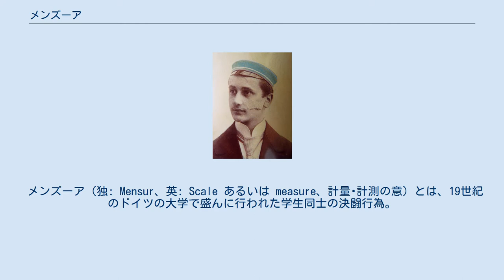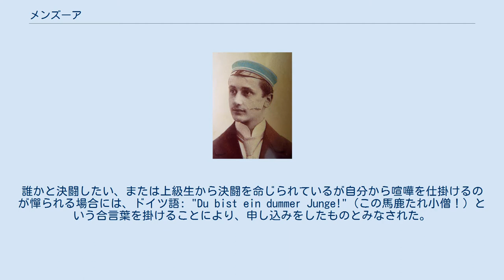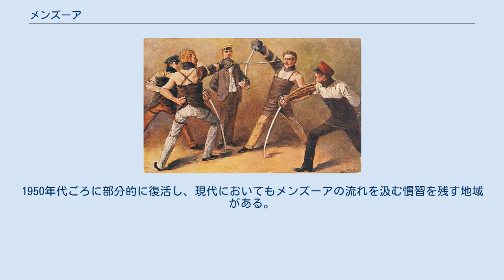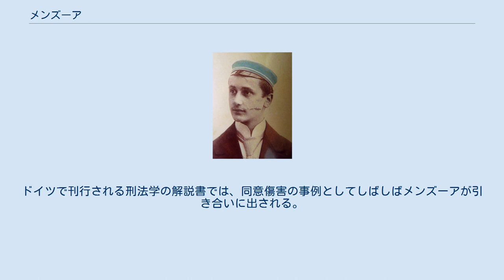メンズーア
学生決闘の場面を描いた絵（1900年） アドルフ・ホフマン・ハイデンの1896年頃の写真。
頬などに、決闘による傷が残っている。
 メンズーア（独: Mensur、英: Scale あるいは measure、計量･計測の意）とは、19世紀のドイツの大学で盛んに行われた学生同士の決闘行為。
学生決闘（がくせいけっとう）とも。
オーストリアやスイスにも、行われた記録がある。
一般に表記上は決闘（独: Duell）とは区別する。
 決闘の方法は、二人の参加者が剣を持ち合い、フェンシングのようなスタイルで戦うというものである。
当事者の片方に一定の負傷、流血が認められれば、決闘は終了となる。
決闘の際には、審判を務める学生および医学の講師が立ち会う。
決闘は規律に則って行われるが、あくまでも学生の通過儀礼あるいは喧嘩の延長のようなものだとみなされており、スポーツだと考えられることは少ない。
また、体育の授業とは異なり、大学は医務室を開放するほかは積極的に関与していない。
 メンズーアは、学生同士の口論や暴力を発端として開始された。
誰かと決闘したい、または上級生から決闘を命じられているが自分から喧嘩を仕掛けるのが憚られる場合には、ドイツ語: "Du bist ein dummer Junge!"（この馬鹿たれ小僧！）という合言葉を掛けることにより、申し込みをしたものとみなされた。
1850年代になると、体力的に等しい者が平等に戦えるよう、学生団体同士で参加者を斡旋し合う制度が生まれてきた。
また、大学によっては、あらかじめ複数の学生団体の幹部が協議を重ね、面識も反目の経験もない互いの構成員同士を決闘させる、一種の腕試しのようなことも行われた。
 一人の学生が在学中にメンズーアを経験する回数は、少ない者では0回、多い者では30回から50回ほどである。
フリッツ・バクマイスターなる人物は、在学中に100回もの学生決闘を成し遂げたことで歴史に名を遺している。
メンズーアに参加するか否かは当事者の意思に委ねられたが、郷友会やサークルの上級生によって無理やり参加させられる例もあったという。
特に郷友会は、新入生に対して最低でも1回はメンズーアを経験する義務を課しているところが多かった。
カトリックの学生団や文芸サークルなど、決闘とは縁の薄い団体は、しばしば価値の劣る存在だとみなされた。
学生時代に幾度もメンズーアを経験した者は、軍隊において優遇され、早期に昇進することができた。
 中世や近世のヨーロッパでは名誉のための決闘が盛んに行われたが、大学もその例外ではなかった。
レイピアによる決闘方式はスペインから移入されたものであり、当初は構内や学外において学生同士の喧嘩がエスカレートして決闘となり、しばしば重傷者や死亡者を出した。
ヨーロッパの多くの地域で貴人に帯刀の習慣があったことも、決闘の流行と関係している。
17世紀になると、これまで無秩序に行われていた決闘の在り方を見直し、秩序立った規律の下で戦おうという風潮が生まれてきた。
具体的には、その場で直ちに戦うのではなく当事者の協議で日時と場所を選定させる、当事者に和解の交渉の機会を持たせる、極めて危険な攻撃方法を禁止する、審判を立ち合わせて決闘の公正性を保障する、といった改善が施された。
また、思わぬ重傷に備えて、あらかじめ医師を待機させるようになった。
それでも危険性や弊害が排除されたわけではなく、1768年にはオーストリア、1794年にはプロイセン王国で、軍人以外の決闘を禁止する法令が出されたが、双方とも数年で形骸化した。
 ドイツのメンズーアは、このような流れの中で誕生し、制度化されたものである。
当初は敵の身体を突き刺す攻撃が主流であったが、これは先鋭が内臓を傷付けると危険なため、斬り付ける方式に改められた。
有識者の中には学生決闘の危険性を指摘する声もあったが、他方で、学生決闘は若者の勇敢さや騎士道精神、スポーツマンシップを育むことになるので教育に相応しいとする見解も優勢であった。
ドイツ皇帝ヴィルヘルム2世も、学生決闘は人格の陶冶に繋がるので積極的に奨励すべきであると述べている。
1871年になると、かつてのプロイセン王国のように、国民のみだりな決闘を処罰する規定が刑法典に新設された。
しかし、メンズーアについては、私刑を目的とするものではなく、青少年の教育に役立ち、厳密なルールと審判によって安全性が保障されていることを理由に、なおも容認され続けた。
ドイツ第三帝...